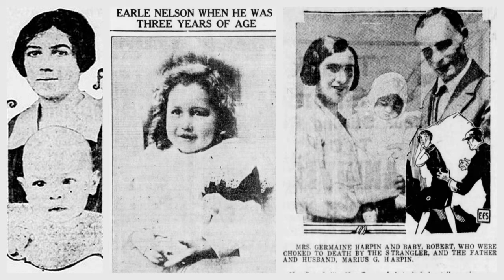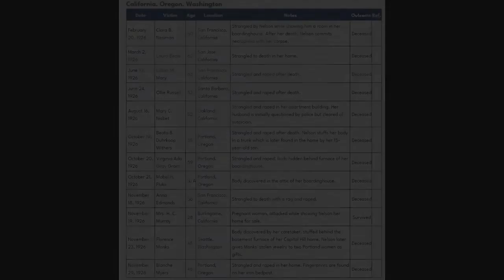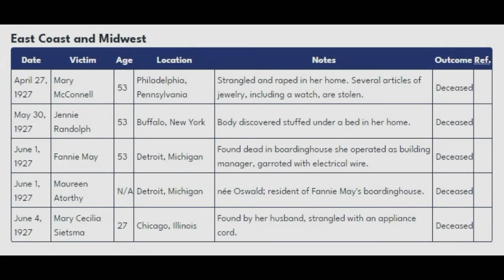10 Facts About Serial Killer - Earle Nelson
Earle Leonard Nelson, also known in the media as the Gorilla Man, the Gorilla Killer, and the Dark Strangler, was an American serial killer, rapist, and necrophile, who is considered the first known serial sex murderer of the twentieth century.